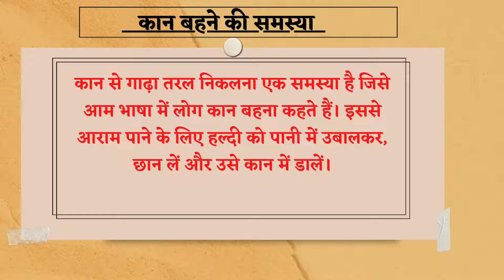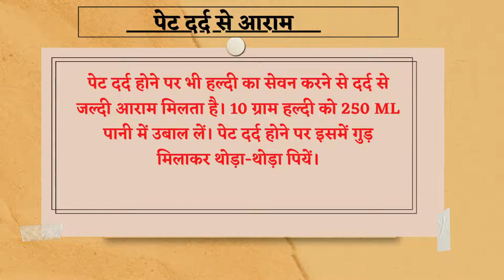हल्दी के फायदे, उपयोग और औषधीय गुण भाग -2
हल्दी के फायदे, उपयोग और औषधीय गुण
भाग -2
आंखों के दर्द से आराम :-
1 ग्राम हल्दी को 25 मिली पानी में उबालकर छान लें। छानने के बाद इसे आंखों में बार बार डालने से आंखों के दर्द से आराम मिलता है।हल्दी का गुण आँखों के लिए बहुत ही उपयोगी  होता है।

कान बहने की समस्या :-
कान से गाढ़ा तरल निकलना एक समस्या है जिसे आम भाषा में लोग कान बहना कहते हैं। इससे आराम पाने के लिए हल्दी को पानी में उबालकर, छान लें और उसे कान में डालें।